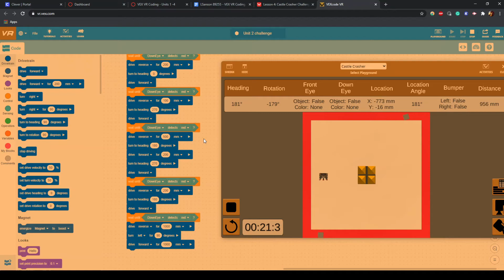Vex Vr unit 2 challenge